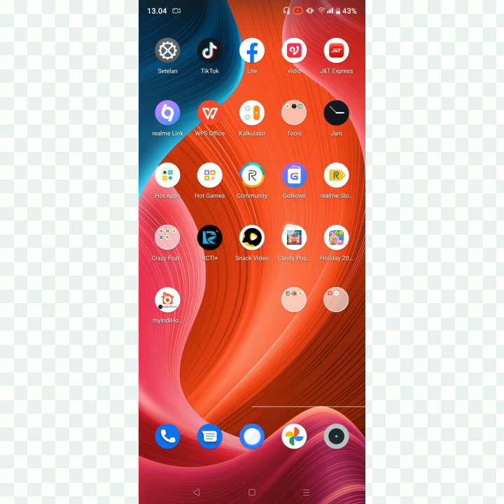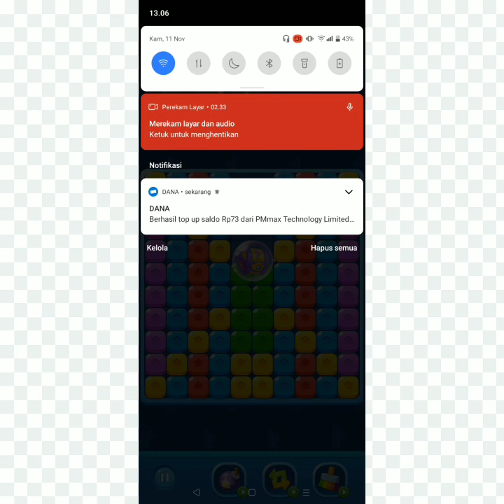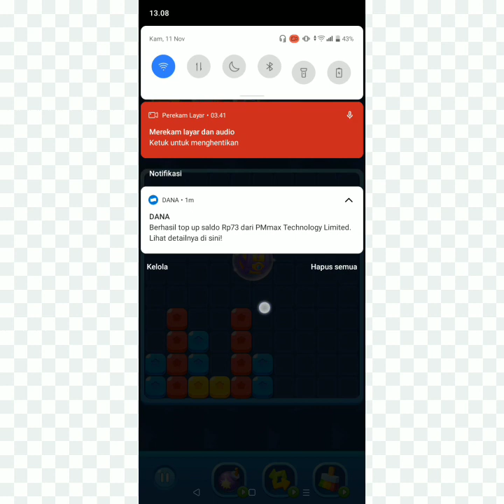MAIN GAME DIBAYAR SAMPAI RATUSAN RIBU, SIMAK VIDEO INI SAMPAI SELESAI !!